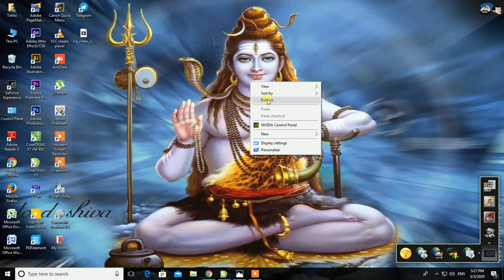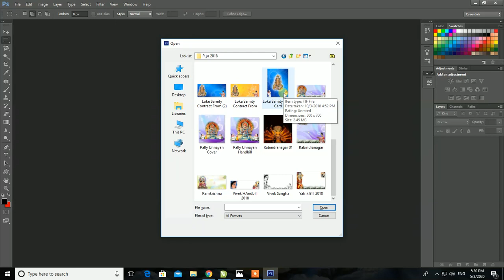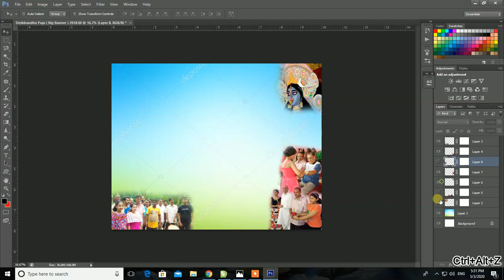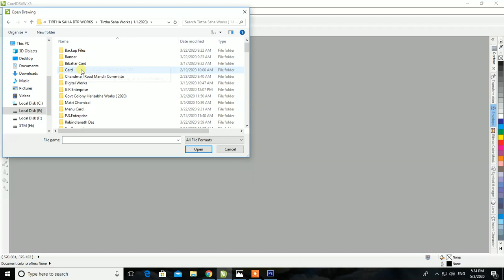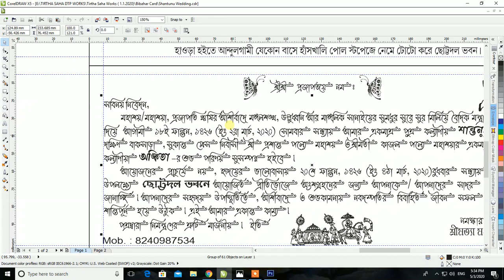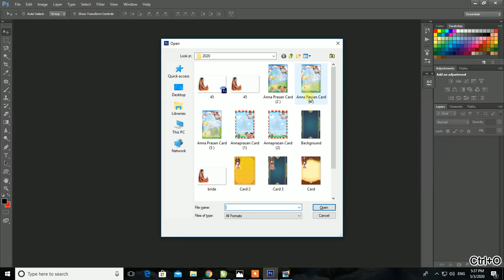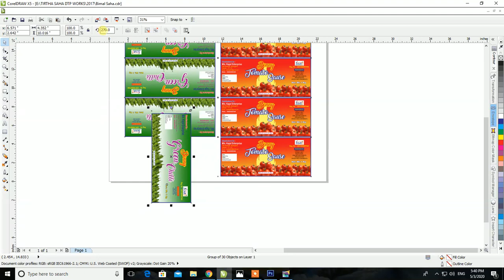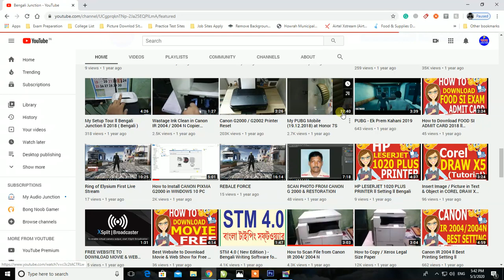আমি কোন কোন সফটওয়্যার ব্যবহার করে ফ্লেক্স, ব্যানার, বিয়ের কার্ড ইত্যাদি তৈরী করি ২০২০ তে